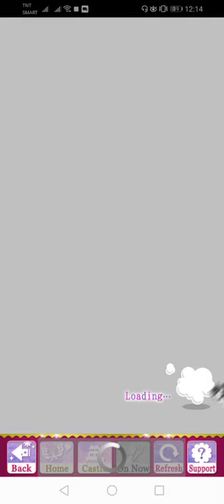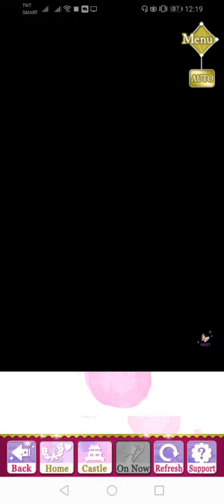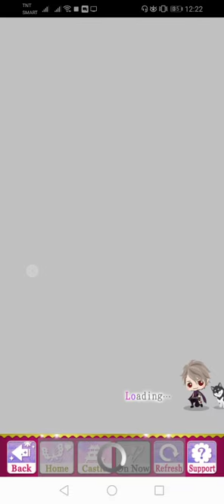SLBP Event Story - [ Kansuke ] The Key To Falling Inlove (Epilogue)